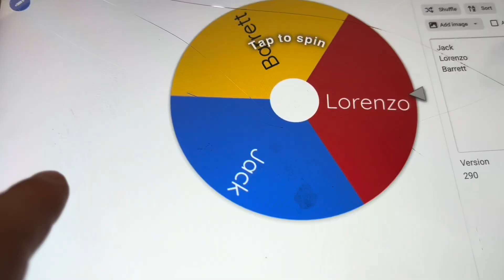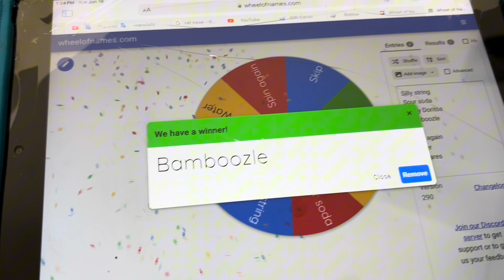The wheel chooses what dares we do ￼